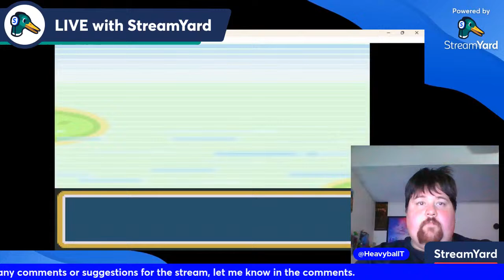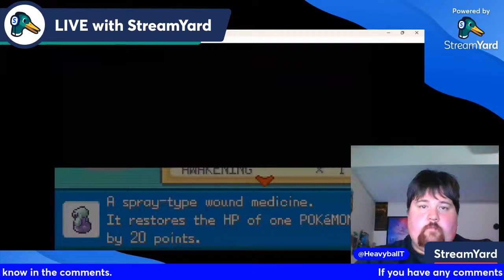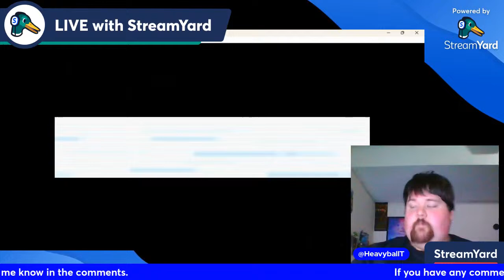Pokémon Fire Red NUZLOCKE Pt. 3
With Mt. Moon Behind me, I look to the north, over Nugget Bridge and beyond...